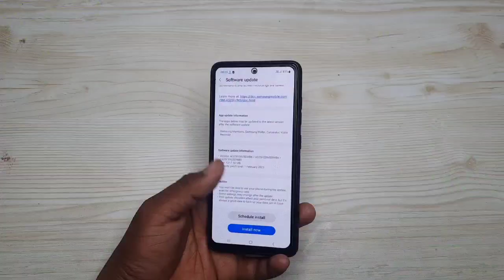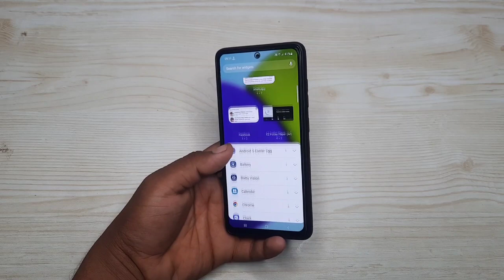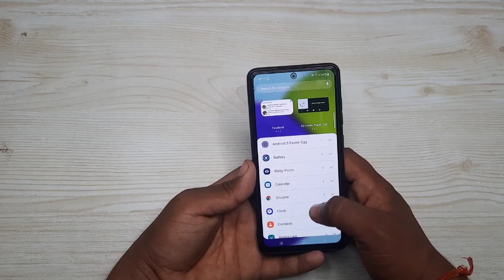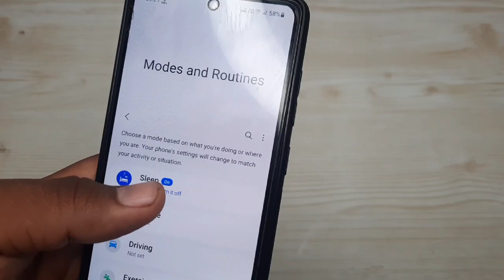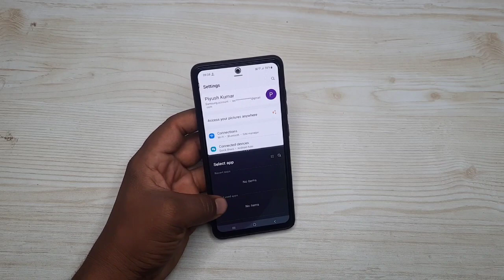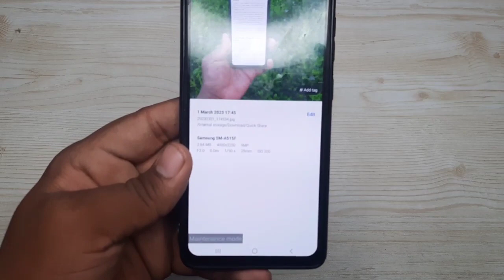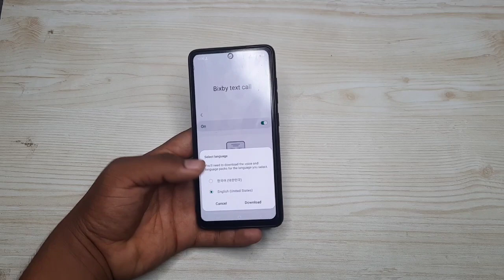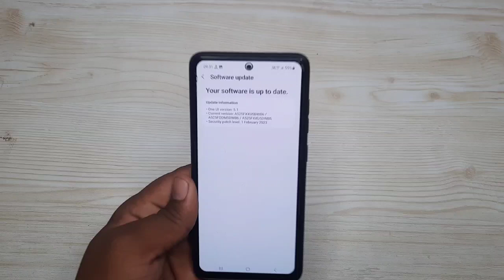Samsung A52 : OneUI 5.1 Update Top 25 New Features